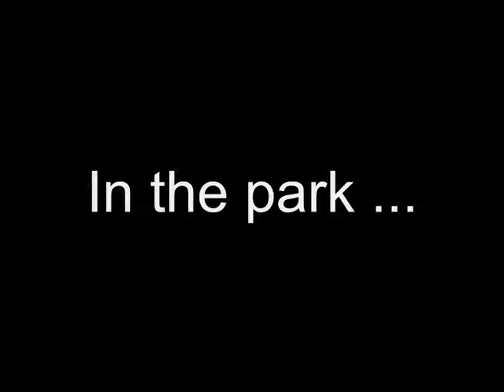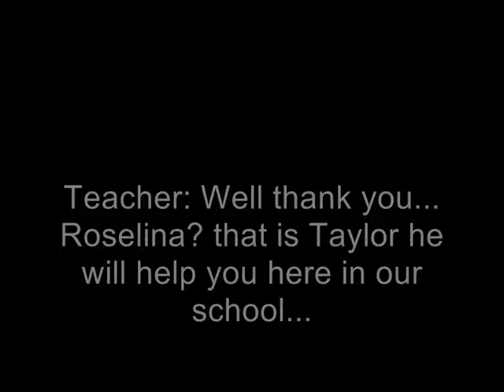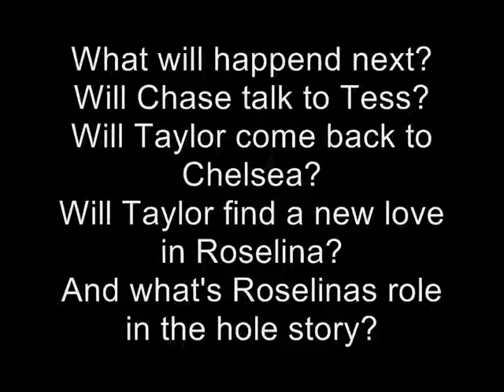still close part 6 joshley // nemi // alectoria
like everytime ...comments please !
Cast:
Ashley Tisdale - Tess Torres
Joe Jonas - Chase Stuart
Victoria Justice - Stella Brook
Alex Pettyfer - Robert Torres
Demi Lovato - Chelsea Stone
Nick Jonas - Taylor Jones
Selena Gomez - Stacie Nicolas
Kevin Jonas - Michael Galman